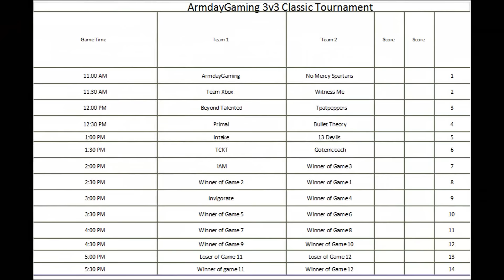Destiny PVP Tournament Announcement!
Talking about an upcoming Destiny pvp tournament in a couple days, enjoy the video!